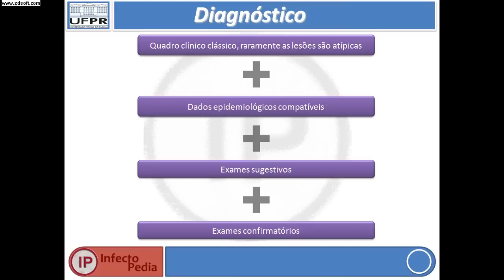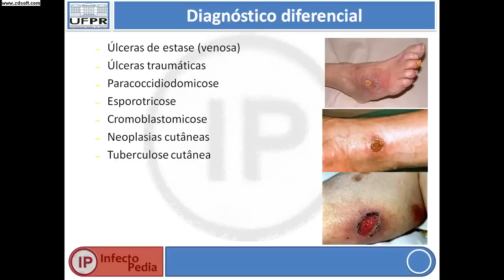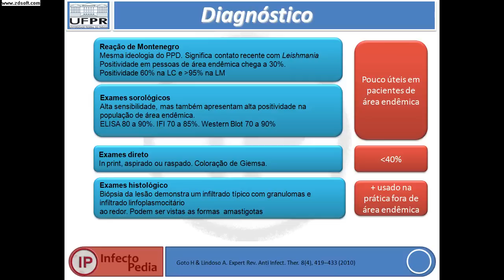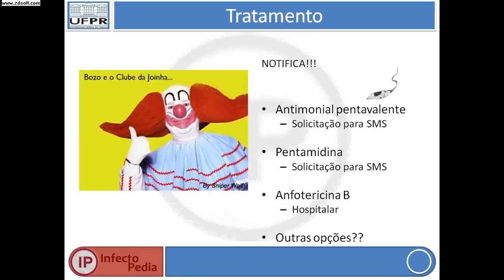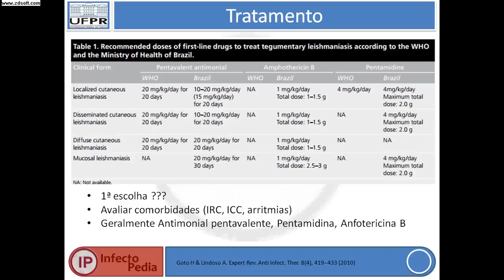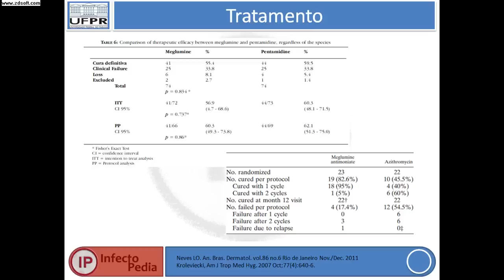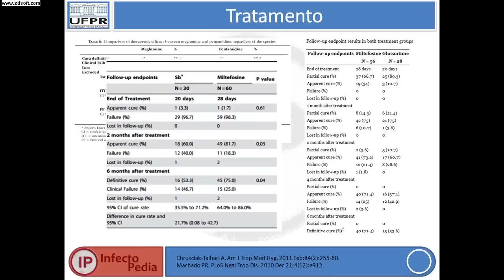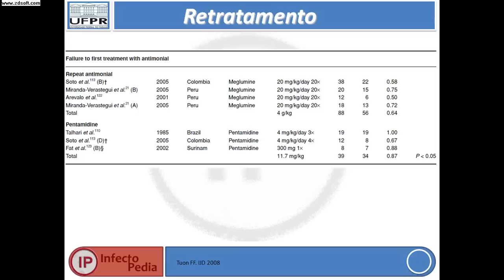Diagnóstico e Tratamento da Leishmaniose Cutânea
💊 Curso de Antibióticos

📚Livro de Antibióticos e Microbiologia: “Infectopedia” (R$ 19,90)!

Livro de Microbiologia e Antibióticos do Canal: "Antibióticos & Bactérias - de A a Z"